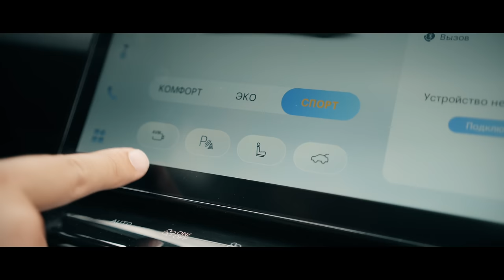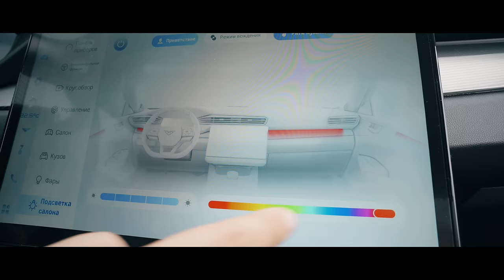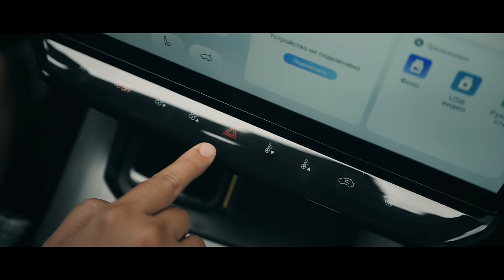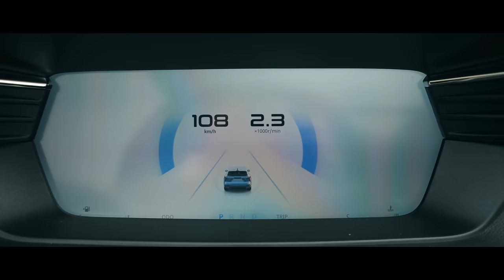Kaiyi X7 - отбасылық SUV